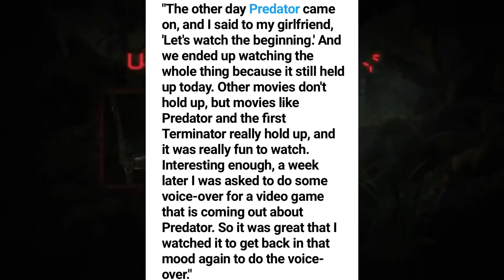Arnold Schwarzenegger(DUTCH)CONFIRMED TO Be In Predator:Hunting Grounds